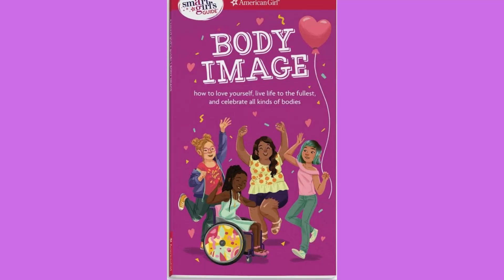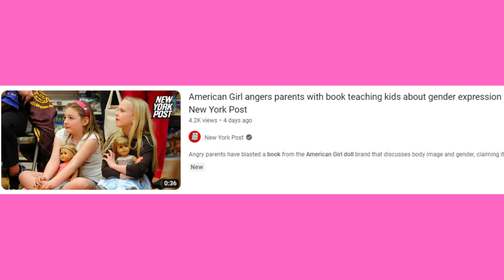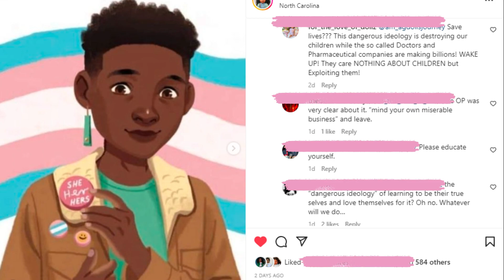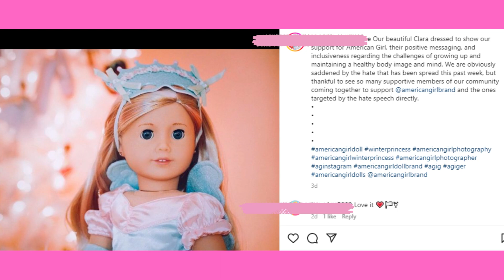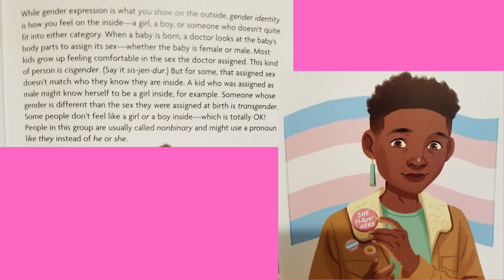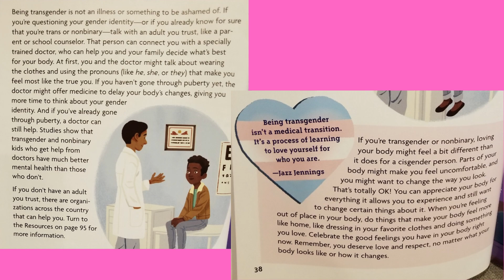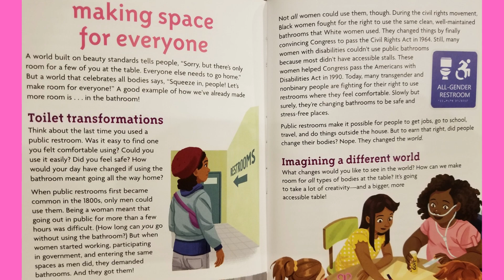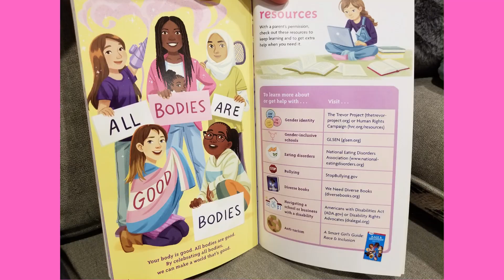Is American Girl Pushing an Agenda? A Reaction to the New Book "Body Image"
This video is essentially divided in three parts:
1) I share people's negative and positive reactions to American Girl's new book
2) I read relevant excerpts from the book
3) I share feedback and experiences from two parents of trans children

It is long, but it's an important topic and I wanted to be thorough rather than throwing together a less informative "hot take." I am leaving comments on but any hate speech will be deleted and reported and the commenter blocked.

* Helpful book: Caring for your School Aged Child: Ages 5 - 12 by the American Academy of Pediatrics (3rd edition is from 2018)
-Kristie